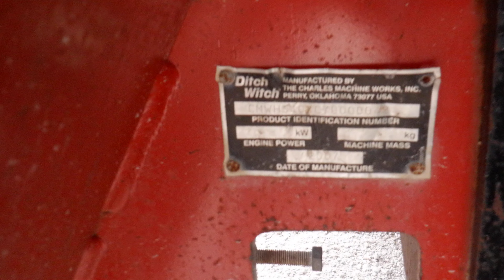STOCK #3866 | 2007 DITCH WITCH H540 ROCK WHEEL TRENCHER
Equipment City
11652 State Highway 54 Clinton, IL

Ditch Witch H540 Hydraulic Sideshifting Rock Wheel.
26" depth.